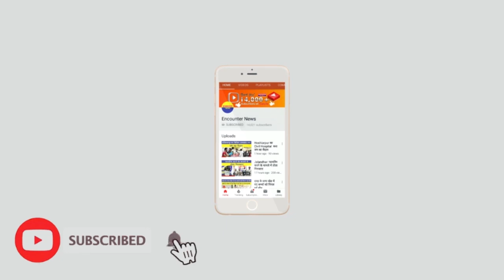Talwara के लोगों नहीं अभी बाढ़ का खतरा